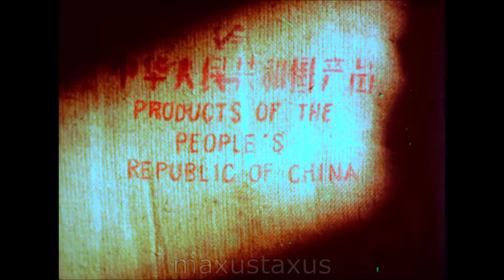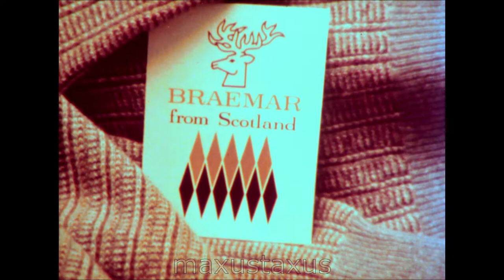Cashmere the Rarest Fibre, a corporate film on Scottish Knitwear, 1978 Casuals 1970s 1980s F841,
A Cupro corporate film about how cashmere jumpers are made. Cupro produced quite a number of corporate films during the late 1960s up to the middle 1980s...and here manufacturers such as Pringle, Ballantyne, Braemar, Barrie, Glenmac, Todd and Duncan, and Dawson Knitwear are mentioned.

Despite the poor sound, I found this surprisingly interesting after a while. I mean, a jumper is a jumper, and I can't be paying for all this quality...but I was amazed at what went into jumpers I could never afford!